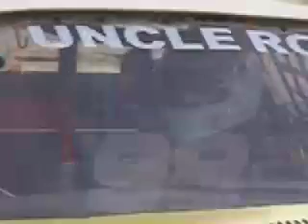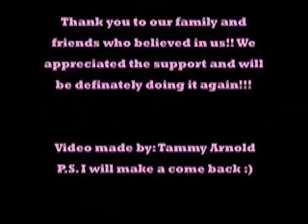Powder Puff Race at Ocala Speedway 8/3/07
Just girls havin some fun! Don't be so quick to judge!!!